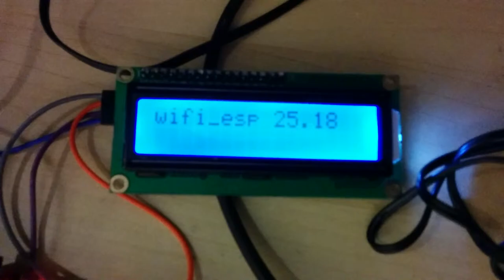Raspberry Pi LCD over I2c - nettemp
Nowa opcja w nettemp wyświetlanie wskazanych odczytów z czujników.
nettemp.pl